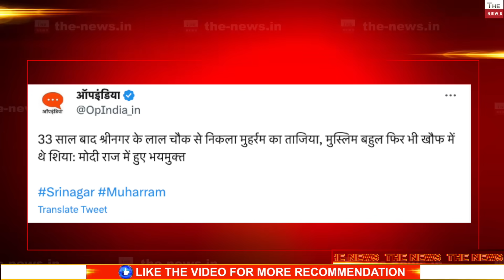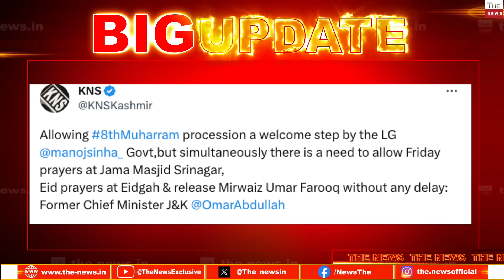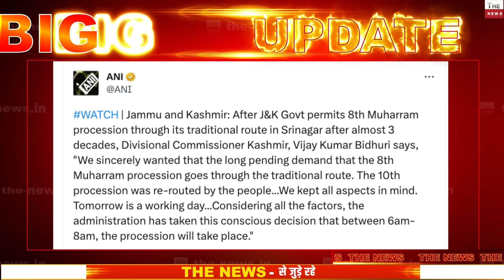जम्मू कश्मीर में मोदी ने कर दिखाया 32 साल बाद ऐसा नज़ारा दिखा शिया मुस्लिम गदगद फ़ारूख महबूबा सन्न